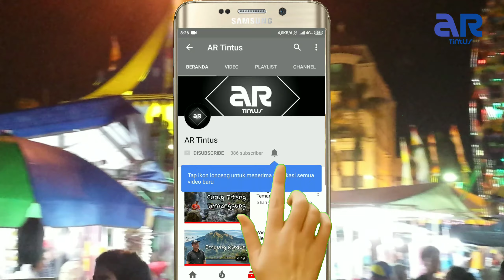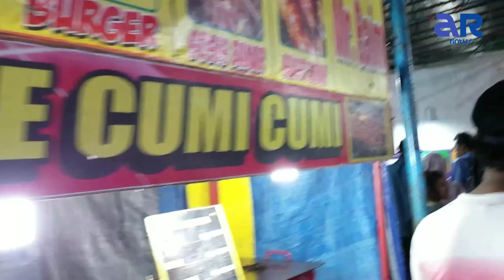Dugderan Semarang 2019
Dugderan merupakan festival tahunan dari Kota Semarang yang diadakan seminggu sebelum bulan suci Ramadhan. Dugderan sudah dilaksanakan sejak tahun 1882 saat Semarang berada dibawah kepemimpinan R.M. Tumenggung Ario Purbaningrat. Sejak masa kolonial, perayaan dugderan dipusatkan di Masjid Agung Semarang atau Masjid Besar Semarang (Masjid Kauman) yang berada di kawasan Kota Lama Semarang dekat Pasar Johar.
Tahun 2019 ini, perayaan dugderan dimulai sejak 26 April 2019 lalu hingga 4 Mei 2019.

Seperti tahun-tahun sebelumnya, berbagai wahana bermain dan pasar rakyat sudah dibuka sejak Jumat lalu. Dalam rangka memeriahkan festival ini Pemerintah Kota Semarang juga mengajak beberapa musisi tanah air untuk menampilkan sajian musik bagi masyarakat Semarang secara gratis.

Puncak perayaan dugderan Semarang akan diselenggarakan tanggal 4 Mei 2019 dengan kirab budaya yang diikuti oleh masyarakat, pemerintah, dan organisasi di Kota Semarang. Warak Ngendog yang menjadi simbol multikultural akan diarak keliling Kota Semarang.